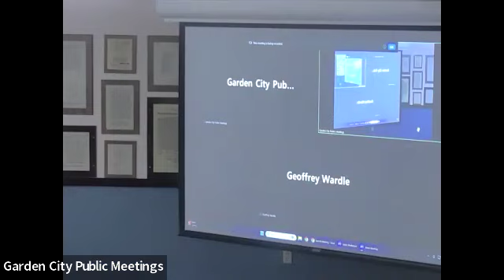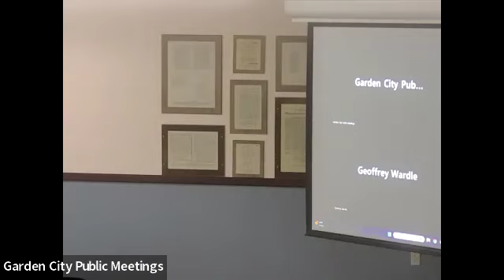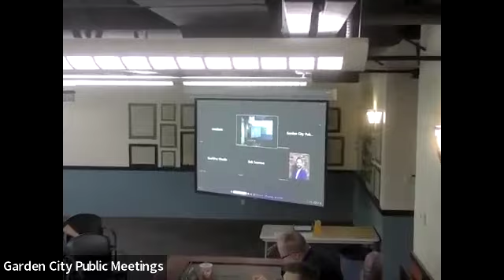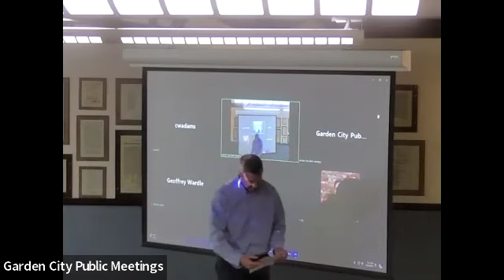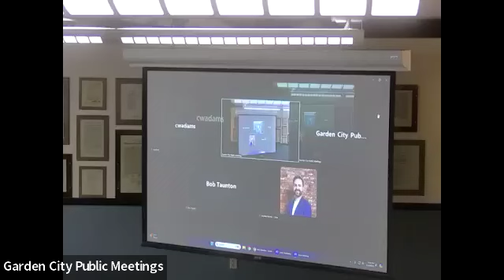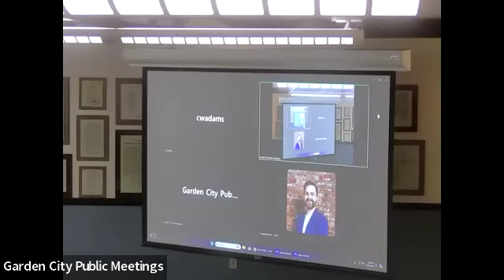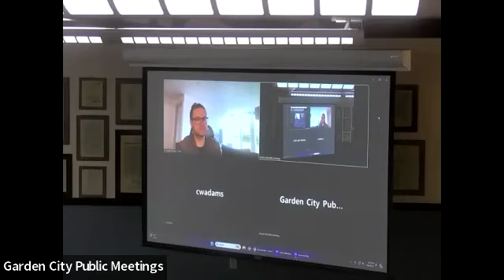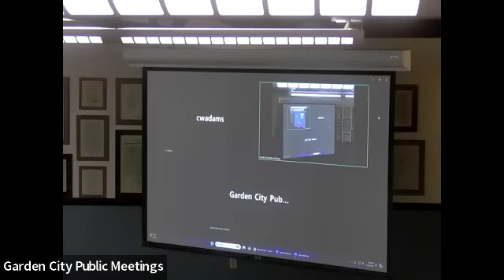Monday, July 22, 2024, City Council meeting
City Council
Work Session – None
Regular City Council Meeting–6:00 p.m.
City Hall – Council Chamber 6015 Glenwood Street, Garden City, Idaho

The official meeting is in person. Remote participation and/or observation via video conference or virtual attendance is permissible for convenience. However, the meeting may commence or resume if technical difficulties prevent remote participation and/or observation. Therefore, in-person attendance is required if you want to ensure that your comments are heard and you can observe the public hearing properly.

6:00 P.M. REGULAR COUNCIL MEETING

A. CALL TO ORDER Clerk Certifies Meeting

C. PLEDGE OF ALLEGIANCE

D. CHANGES TO AGENDA – ACTION ITEM

E. CONSENT AGENDA(1) – ACTION ITEM
1. Approval of Minutes July 8, 2024 (Page 3)
2. Ratification of Accounts Payable Claims (Page 7)
3. Continue to a date certain of Monday September 9, 2024: CPAFY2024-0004 Buffers amending sections of the Garden City Code 8-2B Base Zoning District Provisions and 8-2B-1 Purpose, 8-2B-2 Allowed Uses, 8-2B-3 Form Standards; 8-4I Landscaping and Tree Provisions and 8-4I-5 Perimeter Landscaping Provisions; 8-4B Design Provisions for Residential Structures and 8-4B-4 Multi-Family Residential Dwelling Units; 8-4C Design Provisions for Nonresidential Structures and 8-4C-3 General Provisions For Nonresidential Development.
4. Second extension of conditional use permit CUPFY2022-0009 for the use of Vehicle Sales 112 W. 42nd Street, Garden City. (Page 23)
5. Extension of conditional use permit CUPFY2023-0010 for the use of Industry Flex at 107 E. 40th Street, Garden City. (Page 31)
6. Second extension of Torne Flats Subdivision, SUBFY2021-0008 located at 305 E 45th Street. (Page 39)
7. Extension of a design review approval DSRFY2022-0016 for two structures located at 209 E. 34TH Street; 211 E. 34th Street; 213 E 34th Street; and 215 E. 34th Street. (Page 47)

F. SPECIAL BUSINESS – ACTION ITEMS
1. Monthly Staff Reports. (Page 55)
2. Development Services Department Notice of Decisions (Page 64)

G. ORDINANCES, RESOLUTIONS, CONTRACTS – ACTION ITEMS
1. PUBLIC HEARING:  CPAFY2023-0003/ORD 1046-24 - Code Text Amendments - Floodplain  CPAFY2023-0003 Floodplain amending the following sections of Garden City Code: 8-4H Flood Hazard. The proposed amendments are to further increase the city of Garden City's compliance with applicable state and federal floodplain land use law and provide more clarity to existing provisions. (Page 66)
2. PUBLIC HEARING:  CPAFY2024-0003/ORD 1045-24 - Code Text Amendment - Extensions  CPAFY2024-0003 Extensions amending sections of Garden City Code 8-6A General Provisions and 8-6A-8 Expiration of Approvals: The purpose of the amendment is to make substantive changes to the availability of extensions for application approvals and delegate more of the extension-granting oversight to the Development Services Department. (Page 95)
3. RESOLUTION 1179-24: A RESOLUTION APPROVING AN EXCLUSIVE OPERATING AGREEMENT WITH LIME; AUTHORIZING THE MAYOR TO EXECUTE SAID AGREEMENT ON BEHALF OF GARDEN CITY; AND PROVIDING AN EFFECTIVE DATE. (Page 115)

H. UNFINISHED BUSINESS

I.  NEW BUSINESS
1. Working session for the Garden City FY2025 Draft Budget for all funds. (Page 127)

J. EXECUTIVE SESSION for the following purposes: – ACTION ITEM In accordance with Idaho Code § 74-206(1)(f) to communicate with legal counsel for the public agency to discuss the legal ramifications of and legal options for pending litigation, or controversies not yet being litigated but imminently likely to be litigated after which the regular city council meeting will reconvene for potential action.

K. ADJOURNMENT (1) Items in this agenda line are considered consent items and will be approved without discussion unless the Council requests the item be heard.